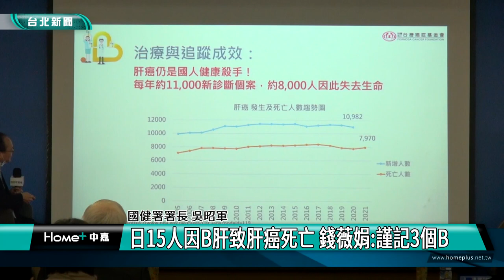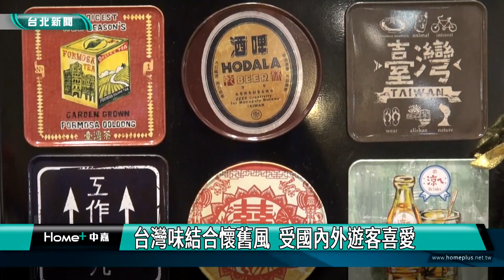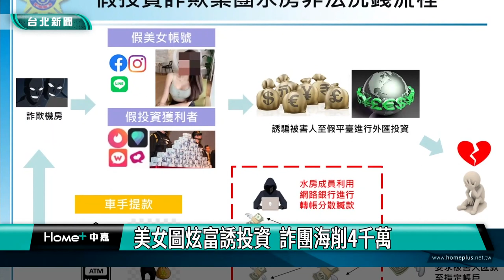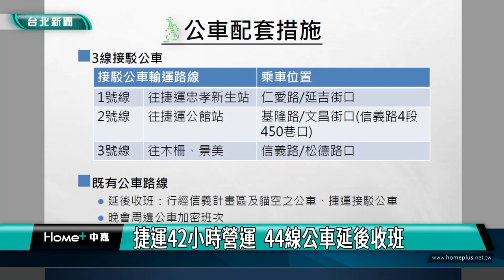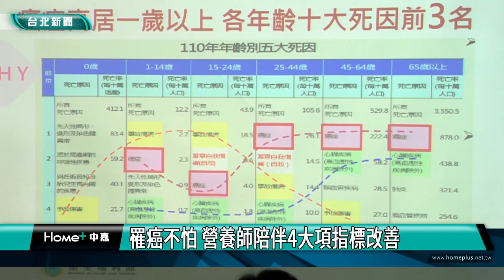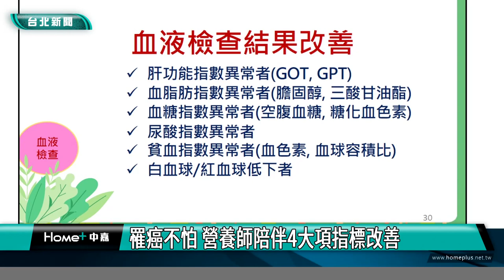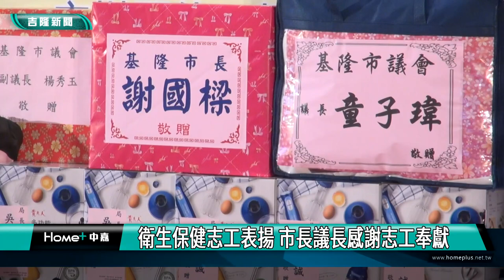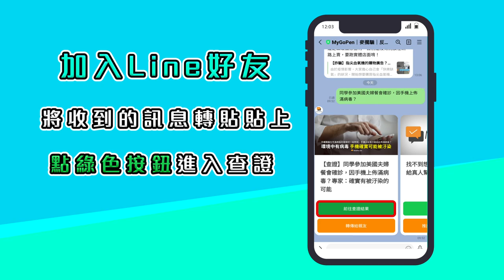中嘉台北新聞-20221230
00:20 蔣萬安拍板 明年發放重陽敬老金1500元/
02:47 日15人因B肝致肝癌死亡 錢薇娟:謹記3個B
09:08 文創商品自做自售  飄復古懷舊台灣味
17:29 玩跳格子.看飛機 嘉興里打造獨特後巷美化
21:01 美女圖炫富誘投資  詐團海削4千萬
25:14 沖泡式非油炸麵  搶攻泡麵市場商機
27:47  跨年晚會  1225起市府週邊交管
34:15 罹癌不怕 營養師陪伴4大項指標改善
41:37 謝國樑 蔡適應選後首會面  推動南港直達車
48:13 遊具膠條刺傷女童市長謝國樑登門探視致歉
51:51 衛生保健志工表揚 市長議長感謝志工奉獻
56:10 新任觀銷處長郭霽 邀大家來基隆觀光旅遊

臉書追起來
Home 中嘉- 吉隆有線電視